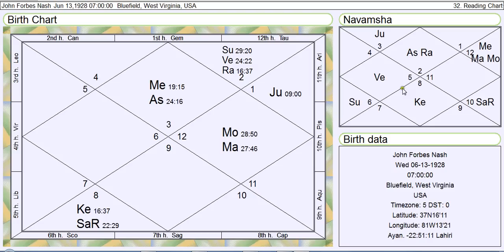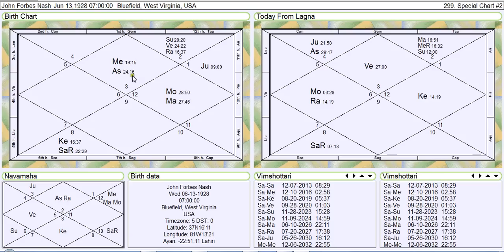John Forbes Nash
Vedic Astrology Horoscope Reading for John Nash